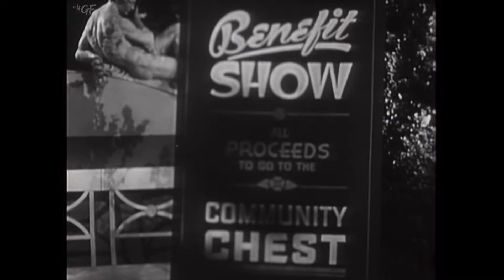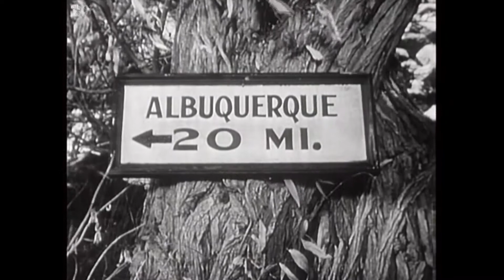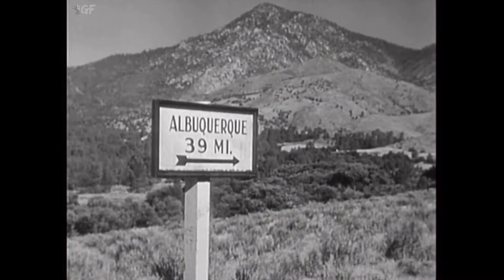Lights of Old Santa Fe (1944) Full Movie | Frank McDonald | Roy Rogers, George 'Gabby' Hayes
Watch the 1944 Hollywood Western film Lights of Old Santa Fe directed by Frank McDonald and starring Roy Rogers, George 'Gabby' Hayes, Dale Evans.

Rival rodeos are operated by good guy Gabby and bad guy Richard Powers. Dale is trying to choose between them, aided ultimately by Roy and the Sons of the Pioneers (who are radio singers).